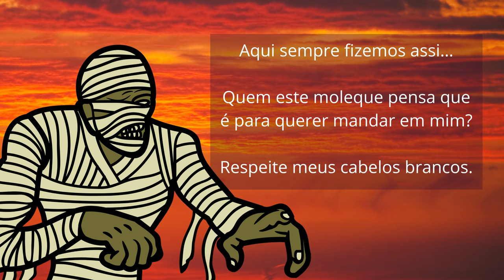lider mumia halloween empreendedorismo